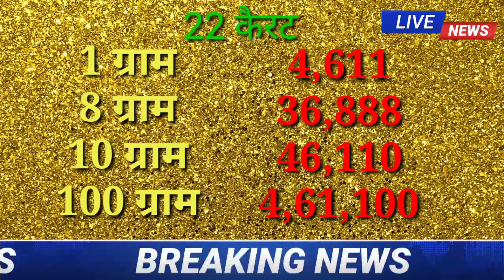31 may 2020, aaj ka sone ka bhav ! Gold price today ! Gold rate today, Aaj ka sone chandi bhav,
31 may 2020, aaj ka sone ka bhav ! Gold price today ! Gold rate today, Aaj sone chandi bhav

Search key:

1. Gold and silver price,
2. Aaj ka sone chandi ka bhav kya hai,
3. Today silver rate,
4. Today gold rate,
5. Today gold price,
6. Today gold price,
7. What is the price of gold today,
8. What is the rate gold silver today,
9. Petrol diesel rate today live,
10. 22, and 24, carrat gold rate,
11. Silvers price,
12. Aaj sone or chandi ka bhav,
13. Today gold rate,
14. Today silver rate,
15. Today sona chandi rates,
16. Today sona chandi rate,
17. Today gold price india,
18. Today gold price in all over india and city,
19. Gold rate price today,
20. 1 kg chandi ka rate,
21. 1 kilo chandi ka rate,
22. 10 gm sone ka bhav,
23. 10 gm gold price today,
24. 1 kilogram chandi ka rate,
25. 1 kg chandi price,
26. Silver price today in india,
27. 31 may 2020,  today gold rate, 30 may 2020 aaj ka sone ka bhav ! Gold price today ! Gold rate today, Aaj sone chandi karane bhav